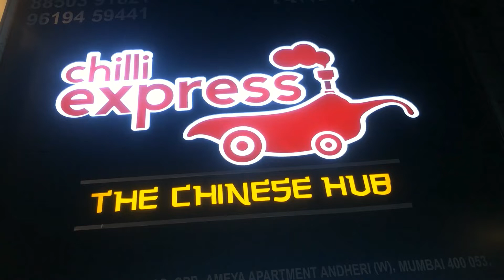Chinese Triple Rice Chicken| Apana Bawarchi Online Cooking Competition 2022 | Food 4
Chilli Express Restaurant Andheri Mumbai